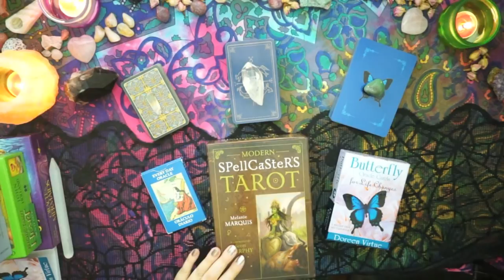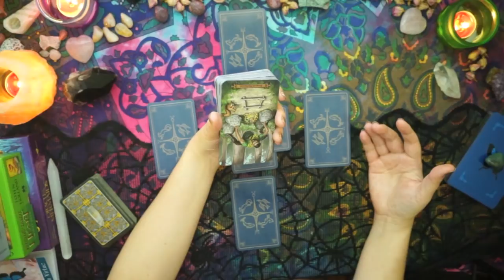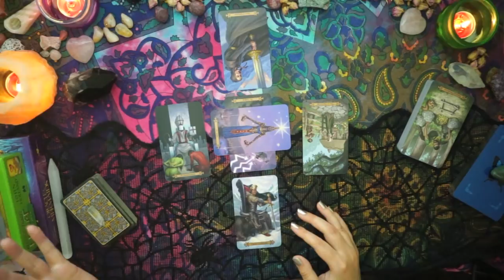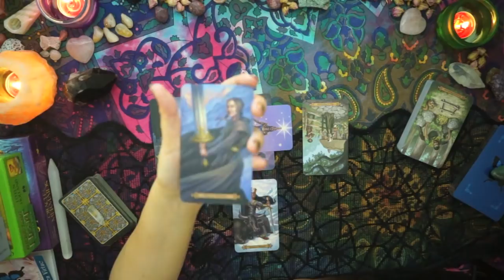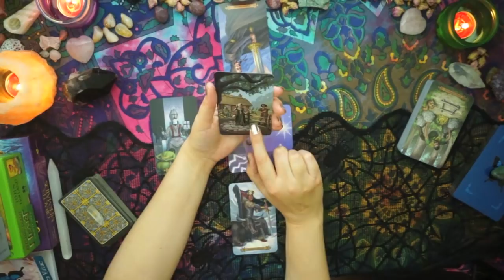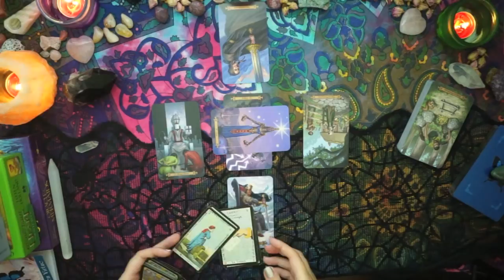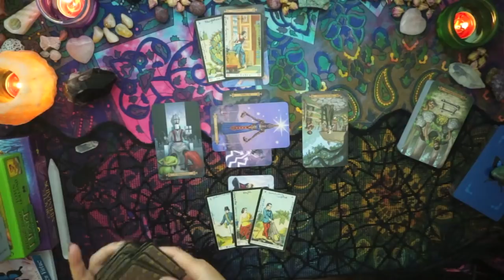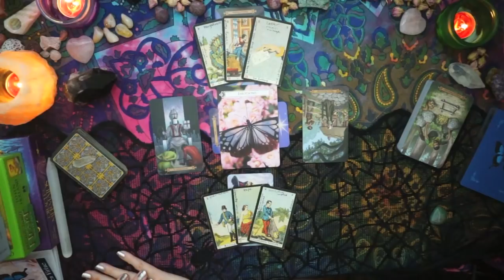SCORPIO • Bi-Weekly Love Reading | Sept. 1st-15th 2018 - "A SITUATION GROWS INTOLERABLE"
Hi Scorpio,

This is your Bi-Weekly Love Forecast for September 1st-15th 2018 for all Scorpio Sun Signs, Moon Signs, Ascendants in Scorpio, Scorpio on the House Cusp and also Venus in Scorpio.

IMAGERY
Fantasy Fairy Tale Forest. Mystery, green.

TAROT/ORACLE DECKS
• Modern Spellcaster's Tarot
• Every Day Oracle

NAILS
Laura is wearing L.A. Colors Color Craze Nail Polish in Fortune.